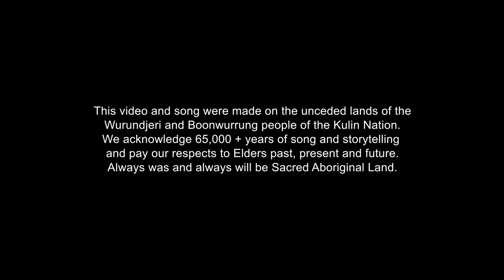Jen Cloher - I Am The River, The River Is Me (Official Video)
Taken from Jen Cloher’s fifth album Ko Au Te Awa, Ko Te Awa Ko Au // I Am The River, The River Is Me which is out out now on Milk Records!/ Marathon Artists.

The title track of my new album is taken from the Māori proverb Ko Au Te Awa, Ko Te Awa Ko Au or I Am The River, The River Is Me. It was first spoken by Rangitihi Rangiwaiata Tahuparae and holds especially deep significance for Iwi (tribes) along the Whanganui River in the North Island of Aotearoa, NZ. In 2017 they won a landmark legislation when the New Zealand government granted the Whanganui River legal personhood—a status that is in keeping with the Māori worldview that the river is a living entity. The legislation refers to the river as an “indivisible, living whole,” conferring it “all the rights, powers, duties, and liabilities” of an individual.

At the heart of this album is a remembering of our purpose as human beings. We are not of this earth, we are the earth. When we frame our dependence in this way, we remember our purpose as guardians, caretakers - as kaitiaki.

Catch Jen playing tracks from Ko Au Te Awa, Ko Te Awa Ko Au // I Am The River, The River Is Me live across Australia, UK & EU dates this year.

Credits:
Te Hononga o ngā Iwi are: Fallon Te Paa, Breanne Peters, Kaycee Merito, Chiquita Seu Vaotu’ua, Kodie Heremia, Treylin Pakoti and Douglas Rangiawha.

Starring: Manaaki Heremia as the teen son.

Nick Mckk - Director & DOP
Claire Giuffre - 1st AC
Francis Healy Wood - Gaffer
Loni Thomson - 1st AD
Mike Ridley - Colour grade
Veisinia Tonga - Set design and floral installations
Tāne Te Manu McRoberts at Te Arawa Designs - Costume / Kākahu
Anaru Tawha - Ta Moko design and application
Wendy Ngyuen - Hair and Makeup

Jen Cloher’s band are: Jen Sholakis, Anika Ostendorf, Rob Wrigley and Nathalie Pavlovic.

Ngā mihi nui: Sammie Tawha, Leah, Aiva and Edith Avene, Nathalie Pavlovic and Quincy McLean.

Lyrics:
Hey you, how you doing?
Have I caught you at a time
where you can listen
Are you sitting on a plane
with the clouds below you
When it feels unreal
like you’re in a movie
Wrote a song for you
cos I know you’re trying
On a planet that you love
that you know is dying
And the grief you feel
is real it’s something
Deep and wide
and filled with longing
The feeling that you feel
is your birthright
You’re only here
because of everything
Your people survived

From the mountains to the sea
I am - the river - is me
Tiaki mai i ahau (Look after me)
Māku anō koe e tiaki (And I’ll look after you)

Are you sitting in a car
with the motor running
When you’re going nowhere
But it’s overwhelming
Too busy just trying to
get by surviving
Cos I know you’re dreaming
Of the river as it guides you
home to feeling
And the love you feel
Deep and wide and filled with knowing
The feeling that you feel is
Your birthright
Papatuānuku breathing you to life (Mother Earth)

Tiaki mai i ahau
Maku ano koe e tiaki

E kōrero ana ōu tūpuna ki a koe:
(Your ancestors are speaking to you)
We hold you precious moko
There is a place here for you
To rest your heart and body
And to be free of worry
To fall apart
To not know
To feel the grief and let go

E rere kau ana te awa
mai i Te Kāhui Maunga ki a Tangaroa,
ko au te awa, ko te awa ko au

(From the mountains to the sea, I am the river, the river is me)